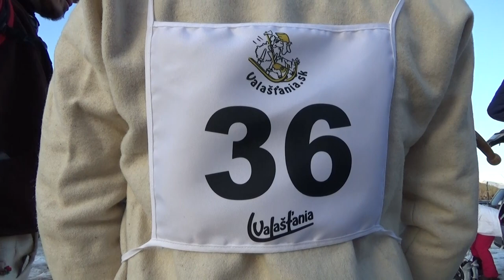Nočné krne vo Valaskej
Posledné krásne zimné podujatie tohoročnej zimy. To sme ani len netušili že čo nás onedlho postretne...